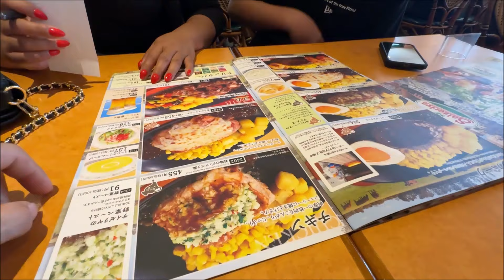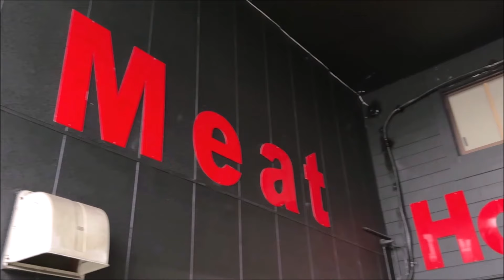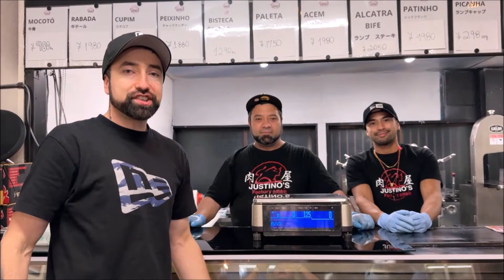COMPREI UM CARRO PARA MEU AMIGO NO JAPÃO